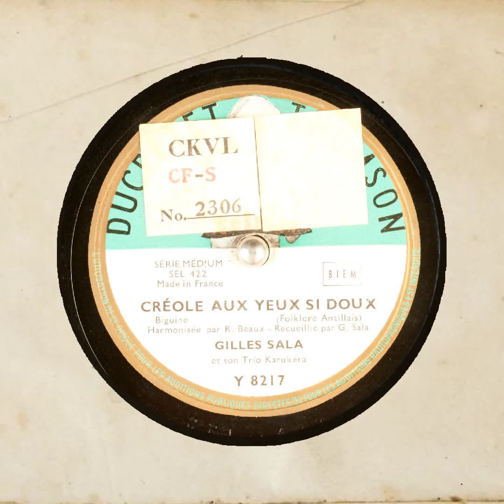CRÉOLE AUX YEUX SI DOUX GILLES SALA et son Trio Karukéra